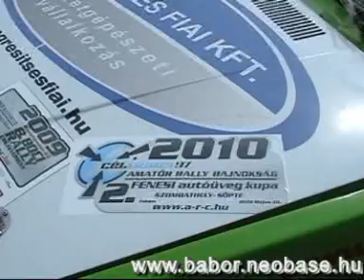Fenesi Autóüveg Kupa 2010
A CélTrans97 Amatőr Rally Bajnokság második futama.